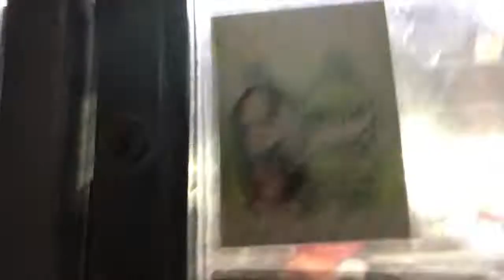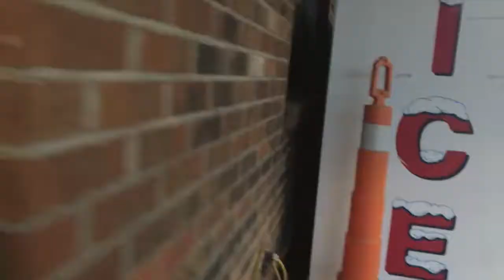NOLER SWAMP I Pelahatchie Bay Trading Post I Bait Shop Breakfast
Check out my visit to the Pelahatchie Bay Trading Post in Brandon, MS. If you're around the Brandon area, give them a visit and try some food!